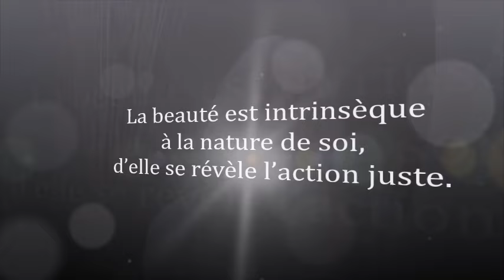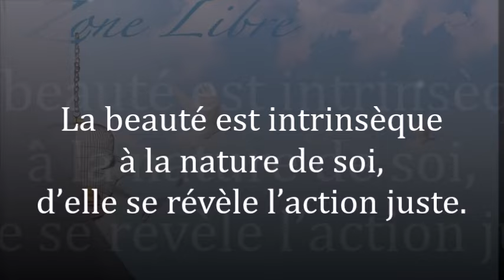1669" La beauté est intrinsèque à la nature de soi, d’elle se révèle l’action juste" Guy ROGER ZL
L'expression de la beauté est déversée à partir de ton for intérieur et guérie les blessures du monde